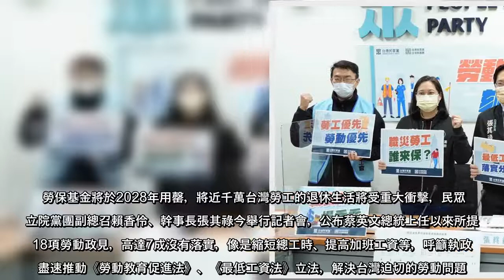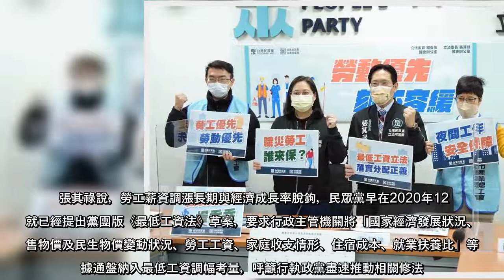勞保基金將於2028年用罄，將近千萬台灣勞工的退休生活將受重大衝擊，民眾黨立院黨團副總召賴香伶、幹事長張其祿今舉行記者會，公布蔡英文總統上任以來所提的18項勞動政見，高達7成沒有落實，像是縮短總工時、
勞保基金將於2028年用罄，將近千萬台灣勞工的退休生活將受重大衝擊，民眾黨立院黨團副總召賴香伶、幹事長張其祿今舉行記者會，公布蔡英文總統上任以來所提的18項勞動政見，高達7成沒有落實，像是縮短總工時、提高加